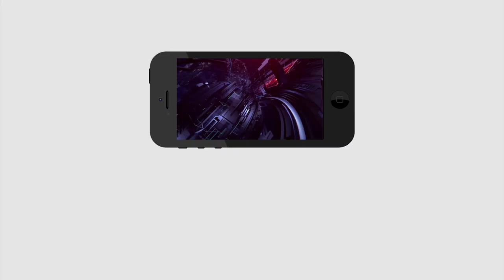Ramachandra Rao Comments On Ys Jagan | రైతులను మోసం చేస్తున్న ప్రభుత్వం ఇది కాదా.?